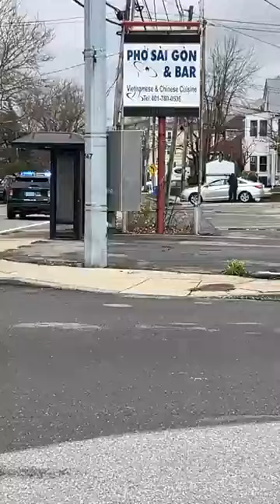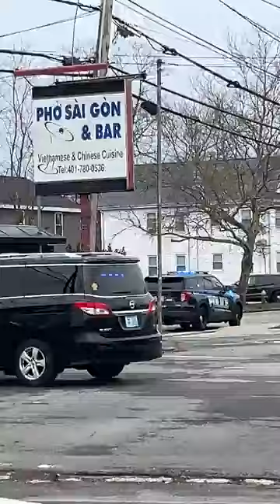Cranston RI Saturday April 20 standoff. Rhode Patrol Live on Pontiac ave with Cranston police